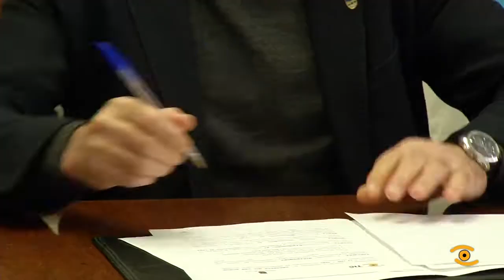Deputación, TIC e Concello de Navia colaboran con Oliver Laxe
Unha comarca de película, o directo Oliver Laxe escolleu os Ancares como principal escenario para a súa nova película “Aquilo que arde”. O filme vaise facer co apoio da Deputación e do Concello de Navia de Suarna, para o cineasta é un proxecto na defensa da tradución cultural de Galicia. A nosa provincia traballa da man da Tic para facerse un lugar neste mercado, é un dos obxectivos do convenio asinado pola Tic coa produtora da nova película de Oliver Laxe